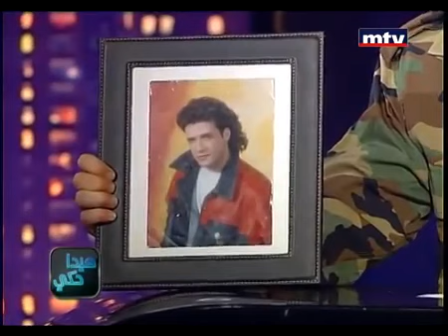Zein El Omr - Hayda Hake / زين العمر - هيدا حكي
MTVحلقة زين العمر مع عادل كرم في برنامج هيدا حكي على شاشة ال